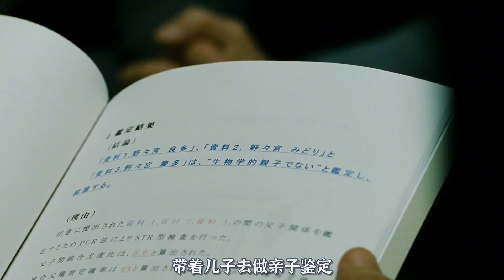養了六年的孩子，竟然不是自己的，感情和血緣該如何選擇